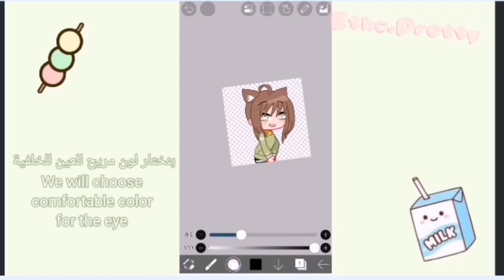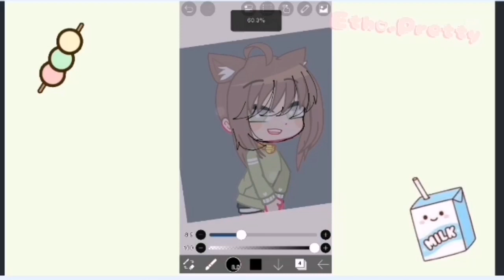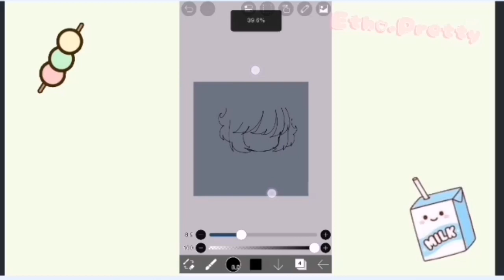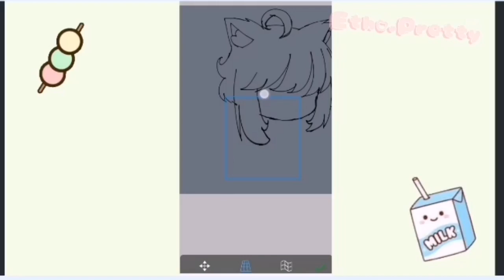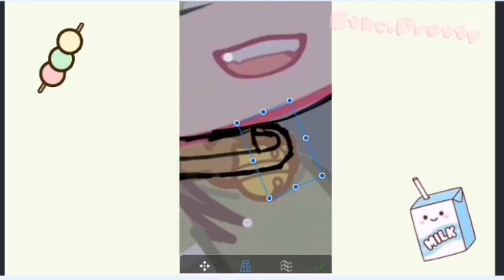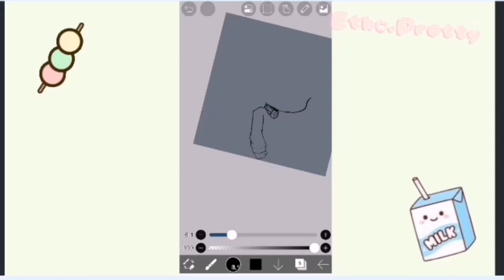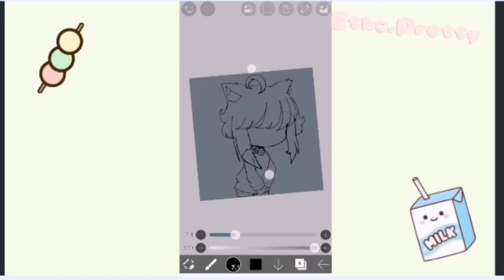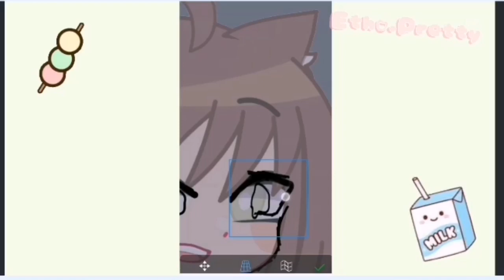How to lineart a character in gacha!✨💗 / tutorial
i hope you like the tutorial!

مسوية نفسي اجنبية🌚

gacha
gacha nox
gacha cute
gacha nox download
now.gg gacha club
gacha mods
gacha plus
gacha angel
gacha art
gacha ark
gacha angel mod
gacha animator
gacha apk
gacha abs
gacha angel app
gacha angel apk
ark gacha
ark gacha claus
anime gacha
anime gacha club
apk gacha neon
apk gacha
a gacha life body
apk gacha life old version
app gacha star
gacha background
gacha body
gacha base
gacha body base
gacha boba
gacha boy
gacha baddie
gacha boy outfit
gacha bedroom
gacha bedroom background
best gacha games 2022
best gacha games
body gacha
base gacha
ballora gacha club
background gacha
best gacha games 2022 reddit
boy gacha club outfits
best gacha mods
boy gacha life outfits
gacha club online
gacha club outfits
gacha cringe
gacha club now.gg
gacha club outfit ideas
gacha characters
gacha cute mod
gacha club characters
cute gacha life outfits
cringe gacha
circus baby gacha club
cringe gacha life
characters in gacha life
cringe gacha heat
cute gacha
characters in gacha club
clothes gacha
coloring pages gacha life
gacha definition
gacha drawings
gacha download
gacha dress
gacha drawing base
gacha disney
gacha deku
gacha demon
download gacha life
download gacha nox ios
download gacha club pc
dinkum gacha machine
download gacha star
dress up gacha life
download gacha mod
download gacha life pc
download gacha nox apk
dress up gacha
gacha eyes
gacha edit
gacha evolution
gacha emo
gacha eyes base
gacha eyebrows
gacha eyes edit
gacha eye ideas
gacha editing apps
gacha editor
ennard gacha club
elizabeth afton gacha club
emo gacha
emo gacha club outfits
eyes gacha
emo gacha life
eyes gacha club
edits gacha
enstars gacha
edit gacha life
gacha fart
gacha face
gacha face ideas
gacha fanart
gacha free
gacha forest background
gacha falling background
gacha funny
gacha food
free gacha life
free gacha club
fgo gacha simulator
free gacha mods
fnaf gacha
fart gacha
face gacha
face gacha life
gacha games
gacha games reddit
gacha girl
gacha gacha
gacha game meaning
gacha gif
gacha gacha mod
gacha games 2023
gacha girl outfits
gacha green screen
game gacha life
gg.now gacha club
gg.now gacha life
girl gacha
gacha life gacha heat
gacha box mod
games gacha
gacha gacha cute
glitch gacha
gacha outfits gacha club
gacha hair
gacha heat edits
gacha hair ideas
gacha heat cringe
gacha hands
gacha heat tiktok
gacha hairstyles
gacha hand base
gacha head
gacha ideas
gacha impact
gacha items
gacha images
gacha intro background
gacha itch.io
gacha in english
gacha import codes
gacha ideas girl
itch.io gacha plus
is gacha life free
is gacha club free
is gacha life cringe
is gacha cringe
is gacha neon on ios
is gacha life a gacha game
is gacha cute on ios
is gacha nox on ios
is gacha anime
gacha japanese
gacha japan
gacha jail background
gacha box
gacha jungle background
gacha jacket
gacha jeans
gacha jun
gacha japanese outfits
josé gonzalo rodríguez gacha
jeff the killer gacha club
jena gacha
japanese gacha
jojo gacha game
japanese gacha games
junko enoshima gacha club
jeff the killer gacha
jhaun gacha
juegos de gacha life
gacha knife
gacha kemono mod
gacha kid
gacha knife green screen
gacha kitchen background
gacha kiss
gacha kid outfits
gacha kidcore
gacha knife png
gacha kidcore outfits
kawaii gacha club outfits
knife gacha
kidcore gacha club outfits
kuromi gacha club
kirishima gacha club
kidcore gacha
klee gacha club
king legacy gacha
krew gacha club
kuromi gacha
gacha life online
gacha life outfits
gacha life body
gacha life now.gg
gacha life videos
gacha life apk
gacha life free
gacha life download
gacha life mod
luni gacha life
luni gacha
lunime gacha
living room gacha
logo gacha club
logo gacha life
list of gacha games
love story gacha life
limited gacha sticker voucher use
life gacha life
gacha mods download
gacha mouth
gacha meaning
gacha machine
gacha memes
gacha mods for ios
gacha mod apk
gacha mods itch.io
gacha mods android
michael afton gacha club
mobile gacha games
mods gacha
mouth gacha
memes gacha
mod gacha life
meaning of gacha
mod gacha art
mod gacha universal
gacha nox apk
gacha nox app
gacha neon ios
gacha nebula apk
gacha nox android
gacha neon mod
gacha now gg
now.gg gacha life
now.gg gacha neon
nezuko gacha
new gacha games 2022
new gacha games
naruto gacha life
noxula. itch. io/gacha-nox
neon gacha
nova gacha
gacha online
gacha outfit ideas
gacha oc
gacha outfits
gacha oc ideas
gacha online outfit ideas
gacha online oc ideas
gacha outfit ideas girl
old gacha life apk
oc gacha club
oc gacha life
online gacha life
online gacha club
oc challenge gacha
oc gacha
outfit ideas gacha club
outfits gacha club
outfit ideas gacha life
gacha poses
gacha plus download
gacha pictures
gacha plus apk
gacha plus itch.io
gacha pfp
gacha pc games
gacha poses base
gacha props
play gacha club
play gacha life
picrew.me gacha life